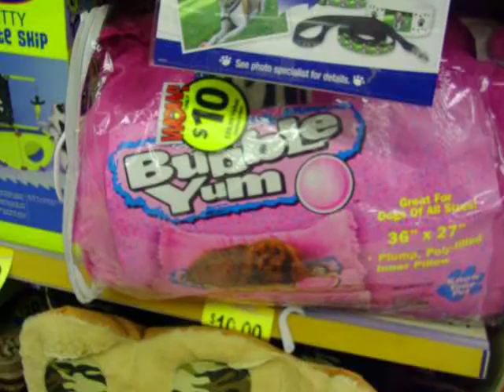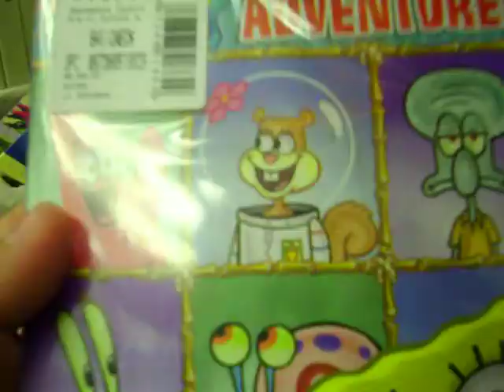An Epic Adventure to Walgreens!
YEAH!!! hehe. Awesome light up balls!